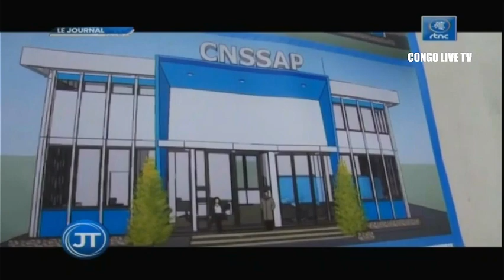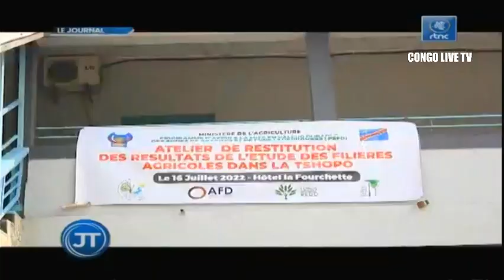🔴RDC : SUIVEZ LE GRAND JOURNAL DE CE LUNDI LE 18.07.2022 RTNC EDITION 07H00